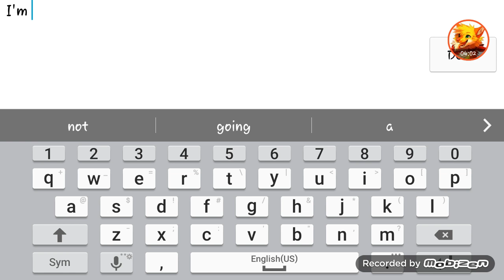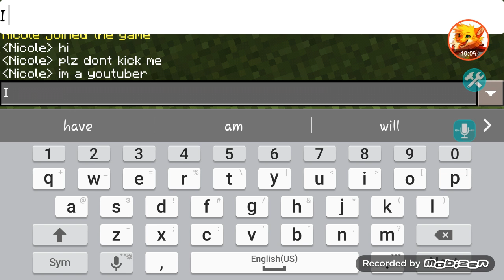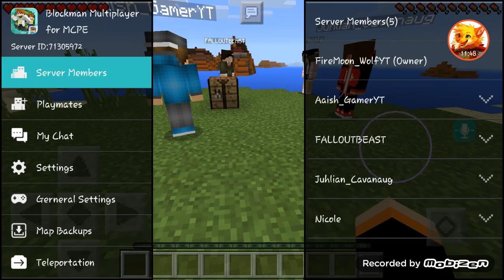Multiplayer For Minecraft | YouTubers #1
Hey guys, I'm back and I did forgot to record the whole days. I've been busy again. Sorry for not to record it.
AWOOOOO!!!